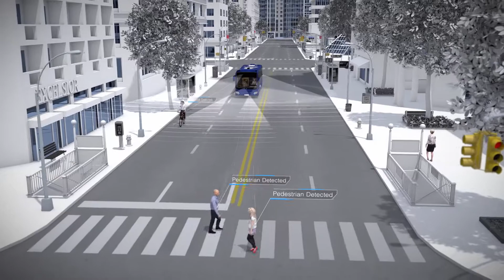Mobileye Shield+ Collision Avoidance System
The Mobileye® Shield+ System is the latest technological advancement for preventing collisions between vehicles and vulnerable road users (VRUs) including pedestrians and cyclists. VRUs often are not seen by the bus operator due to large blind spots around the bus, especially when making turns on busy city streets. Bus operating conditions on congested, urban streets demand the highest level of awareness by the vehicle operator. Shield+ increases awareness and safety for the driver and VRUs around the bus to prevent collisions.